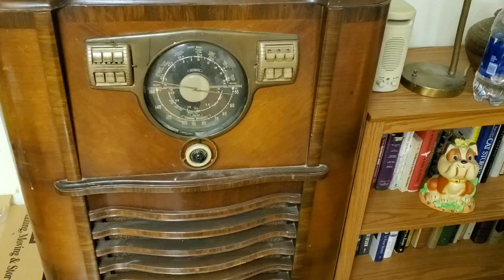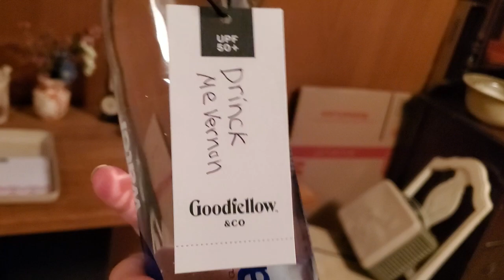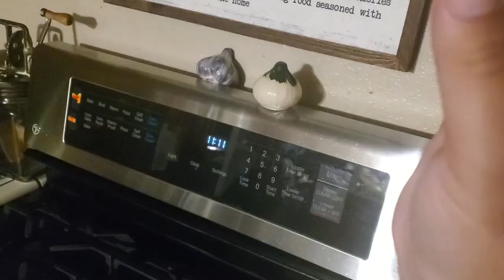Vernon in wonderland Vernon Films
Vernon follow a dog  to wonderland